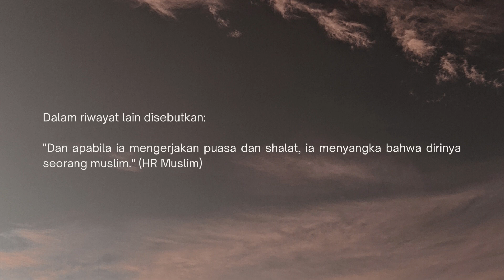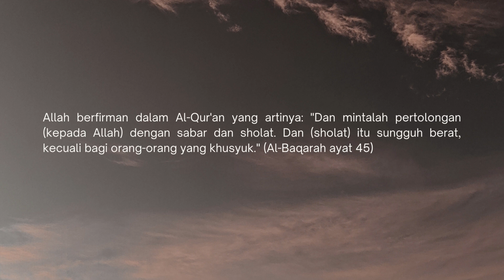Karakteristik Sholat Orang Munafik, Begini Tandanya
oleh Rusman Hidayat Siregar